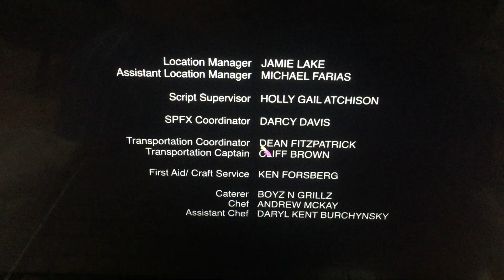Front Street Pictures/A+E Networks (2014)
Lifetime Presents “Happy Face Killer” (2014)